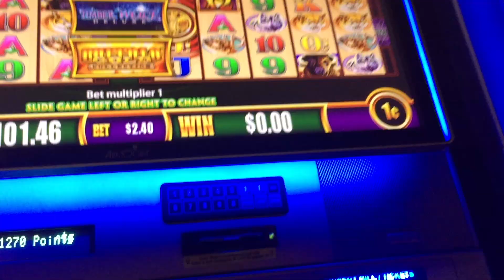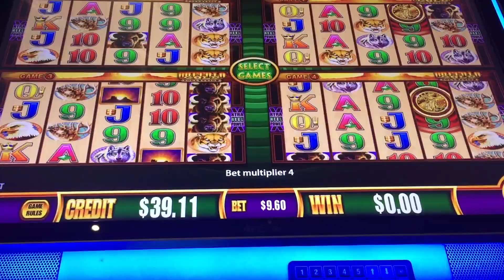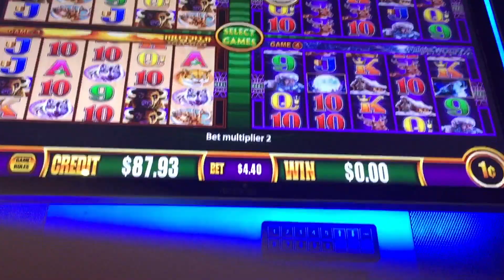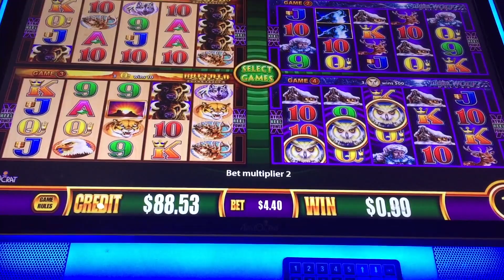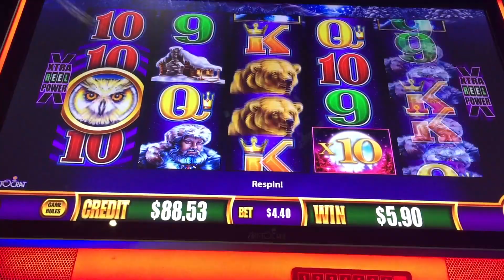*LIVE PLAY*BONUS*W4J BUFFALO & TIMBER WOLF*